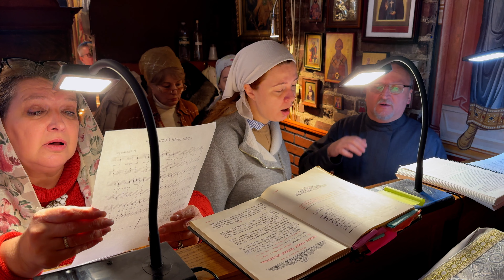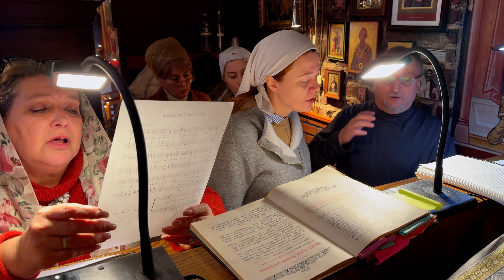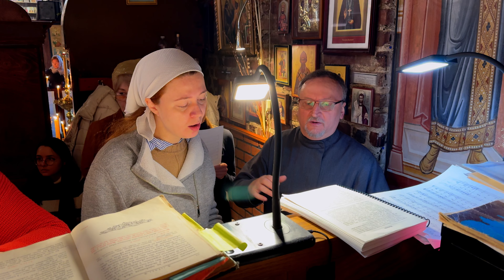Крещение Господне 2024